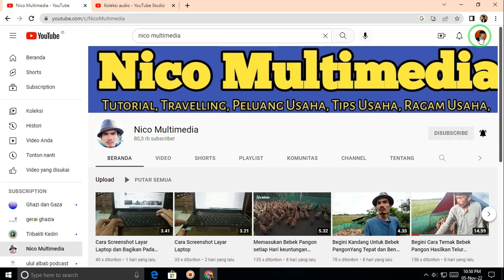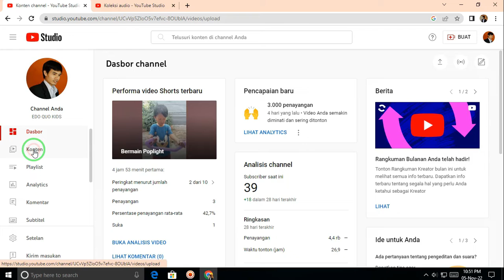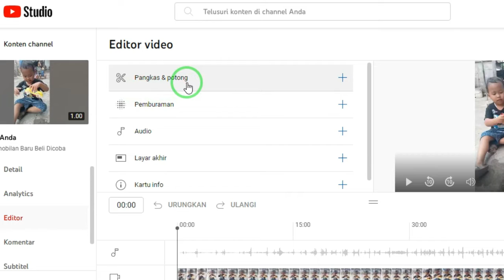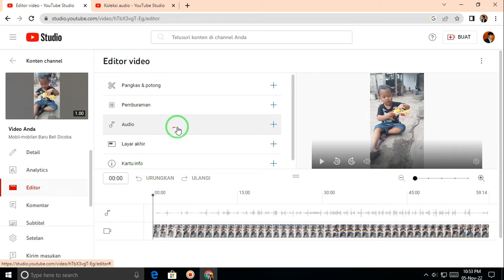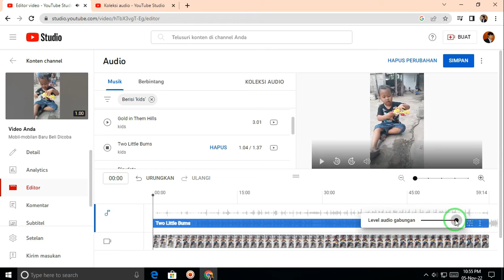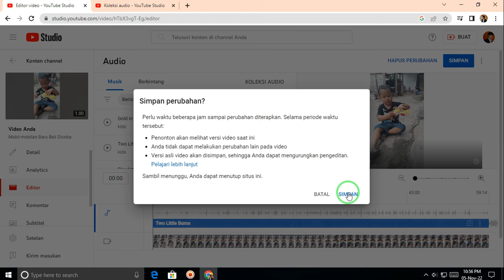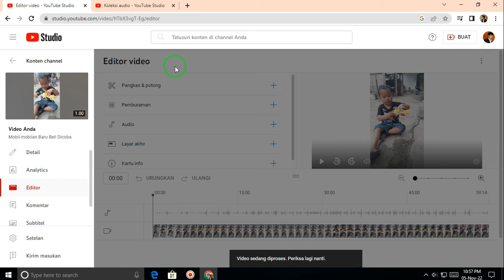TERBARU!!! Cara Menambahkan Musik/Audio Pada Dalam Video Youtube Yang Terlanjur Upload)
Untuk mengatur level/volume audio silakan bisa tonton juga video pada link berikut ini:

Mohon maaf jika masih ada kata-kata yang salah dan tidak berkenan dihati sahabat Nico Multimedia.

Jika dalam video ini ada kasalahan dan kekurangan baik disengaja maupun tidak, kami ucapkan permohonan maaf.